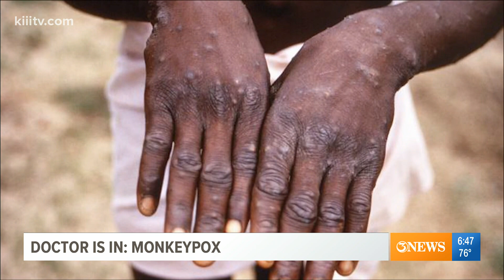Dr. Is In: Monkeypox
Dr. Silverman joined 3News to talk about monkeypox.